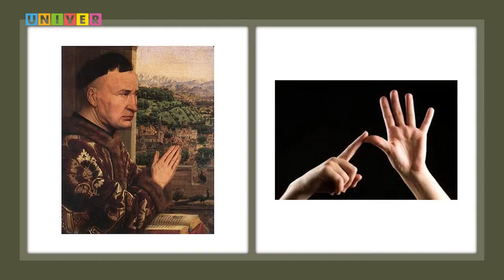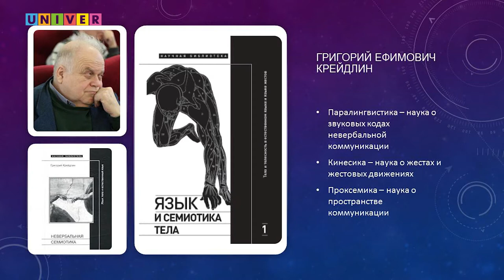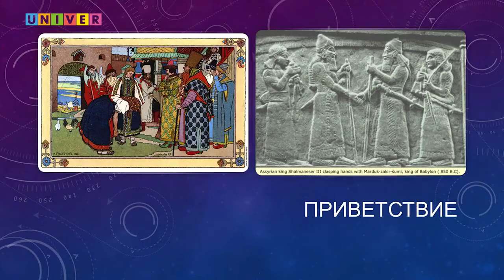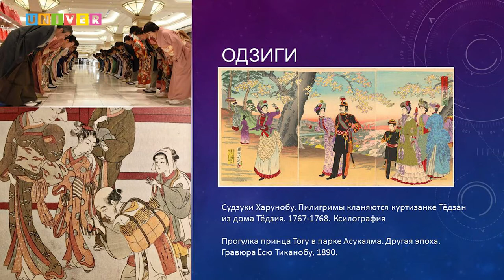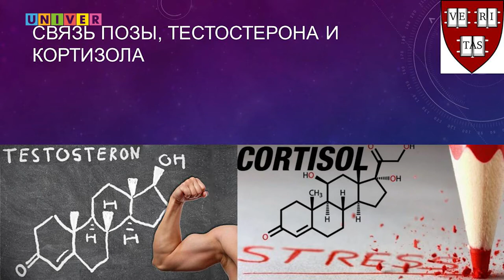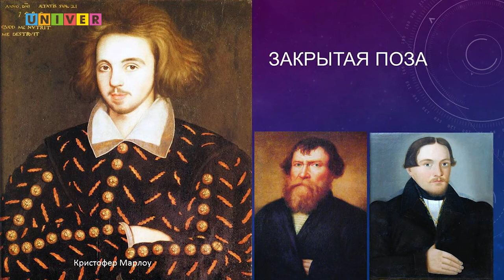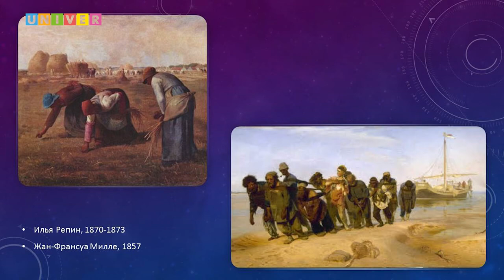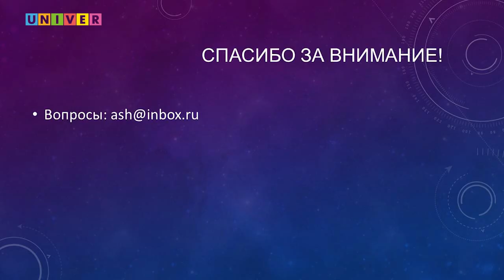Лекция "Жест в искусстве: взгляд антрополога" Анна Шевцова